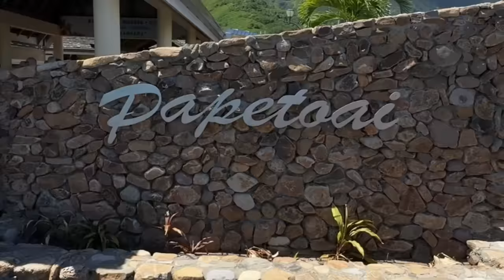Paradise Found! Moorea French Polynesia Tour and Sites.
Today on our 9-month Ultimate World Cruise, we tour are in one of the most beautiful ports in the world, Mo’orea French Polynesia.  The unspoiled volcanic mountains and crystal blue seas are unmatched in their beauty.  While here, we hiked up a mountain, took a 4X4 safari, and enjoyed the unparalleled beauty.

Ultimate World Cruise Day 78

where we cover a multitude of information, such as leisure activities, health, wealth, and family topics that are relevant to empty nesters and living in the second phase of life.

For any products we mention that we have tried or recommend, you can find most of those linked in our Amazon Store, where if you click through there, we do make a small commission.  However, we will never recommend a product we haven’t tried and wouldn’t use ourselves.  Here’s the link to the store front